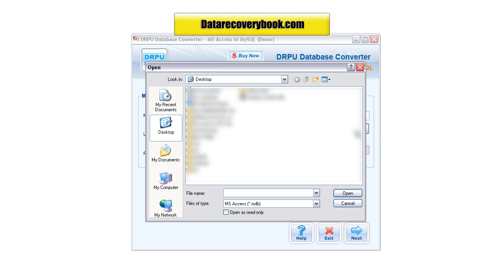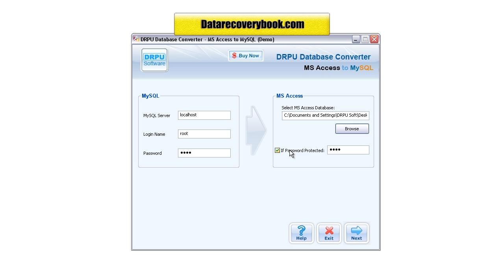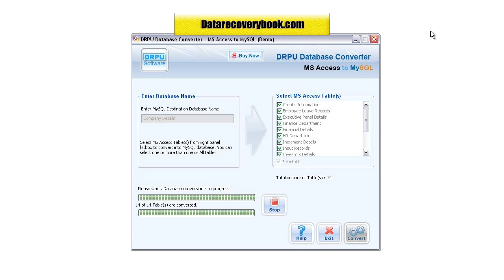free Data Doctor DDR msaccess to mysql database converter software download database conversion tool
free Data Doctor DDR msaccess to mysql database converter software freeware download data base conversion tool